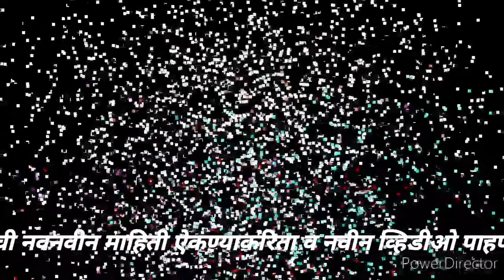रंजक माहिती - लालपरीची कहाणी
महाराष्ट्रात धावलेल्या पहिल्या एसटी बसची कहाणी..